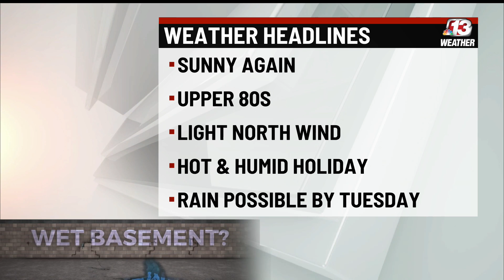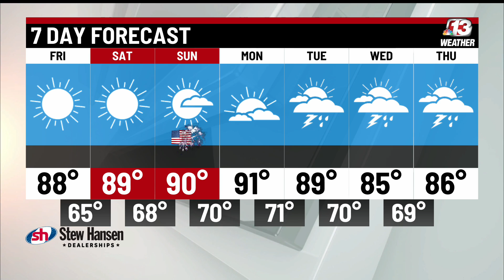Today in Iowa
Perfect 10 Weather